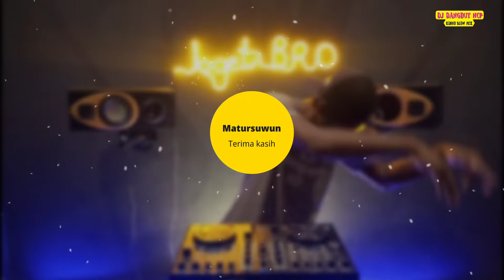DJ Kolam Susu [Style Kendang Horeg Mbah]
𝐷𝑎𝑛𝑐𝑒𝑟 • 𝑹𝒆𝒏𝒏𝒐 𝑺𝑳𝒐.𝒘𝒘𝒘

𝑺𝒍𝒐𝒘 𝑹𝒆𝒎𝒊𝒙 • 𝑩𝒂𝒔𝒔 HOREG

ᗯETᗩᑎ Kᑌᗷᑌᖇᗩᑎ ᑭᖇOᗪᗩKᔕEᑎ

Pangapunten,
𝐃𝐉 𝐃𝐚𝐧𝐠𝐝𝐮𝐭 𝐍𝐂𝐏